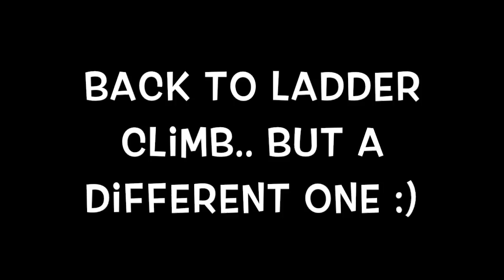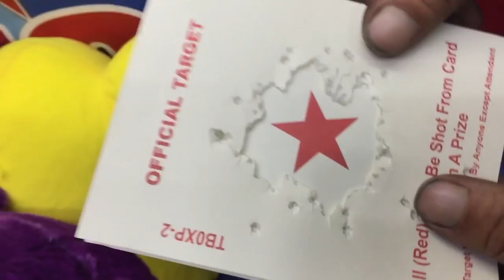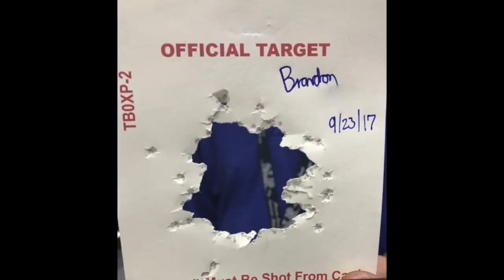Carnival game fun at the PITT county fair!!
hey guys! this is a video of us having fun at a local fair playing some carnival games. hope yall enjoy! :)